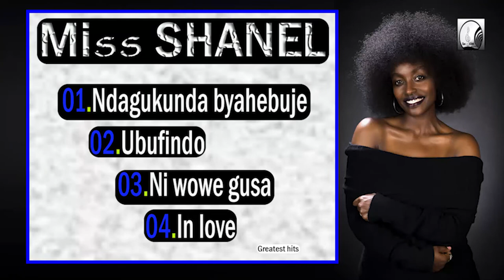Miss SHANEL - Best songs collection 2021 - Greatest hits songs of All Time